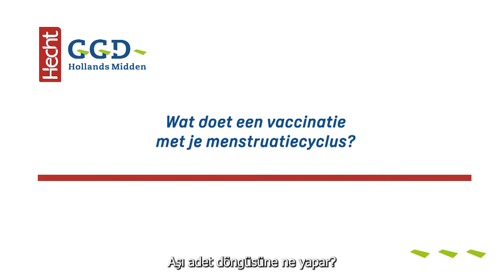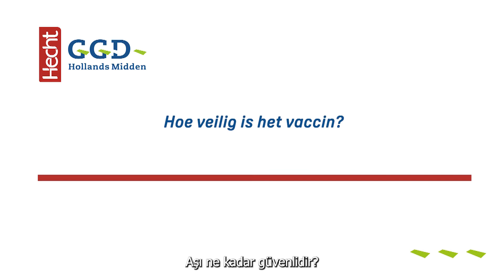Korona aşısı sık sorulan sorular Türkler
Merhaba, adım Anne-Marijke ve ben GGD Hollands Midden'da doktorum.
Korona aşısı hakkında sorularınız mı var? Aşı güvenli midir ve doğurganlığınızı etkiler mi? Bu videoda korona aşısı ile ilgili bu soruların bazılarına cevap vereceğim.

Aşıdan sonra kısır olabilir misiniz?

Hayır, korona aşısından kısır olamazsınız, bunu kesin olarak biliyoruz. Aşı piyasaya çıkmadan önce, sıkı bir araştırma süreci tamamlanmıştır.
Bunun yanı sıra olası kısırlık gibi ciddi yan etkiler de yakından incelenmiştir. Araştırmacılar bu etkileri görmemişlerdir.  Korona aşısının etkisinin, doğurganlık veya büyüyen bebek için hiçbir sonucu yoktur.
Şu an birçok insan halihazırda aşılanmıştır. Hamile kalma konusunda herhangi bir sorun görmüyoruz.
Ve zaten hamileyseniz de sorun yoktur. Bu nedenle aşı, bebek için zararlı değildir.
Hamileyseniz, koronadan ciddi şekilde hastalanma riskiniz daha yüksektir.
Bu nedenle hamileyken aşı olmanız özellikle önemlidir.

Aşı adet döngüsüne ne yapar?

Her kadının adet döngüsü bazen karışır. Hormonlarınız ve dolayısıyla döngünüz birçok farklı husus nedeniyle değişir. Örneğin stres, farklı bir diyet veya grip. Grip olduğumuz için bağışıklık sistemimiz bazen biraz daha fazla çalışmak zorunda kalır. Veya aşı olduğumuz için. Aşı bu durumda hormonlarınızı etkiler ve adet döngünüzün bir süre düzensiz olabildiği görülebilir.
Bu durumun aşının kendisiyle değil, daha çok bağışıklık sisteminizin nasıl çalıştığıyla ilgisi vardır.

Bu kötü müdür? Hayır, bizce değil.
Düzensizlik genelde kısa bir süreliktir, 1 döngüden fazla değildir.
Sonrasında tekrar normale döner. Ve daha da önemlisi, bu durum doğurganlığı da etkilemez.

Aşı ne kadar güvenlidir?

Pek çok kişi, korona aşılarının uzun vadeli etkilerinin ne olduğunu merak ediyor. Aslında bunu ancak 10 veya 20 yıl içinde %100 oranında bileceğiz.
Şu ana kadar, büyük yan etkilerin oluşacağına dair bir gösterge yoktur. Korona aşısı birkaç gün sonra vücudunuzdan halihazırda kaybolmuş oluyor. Geriye kalan tek şey, vücudunuzu koronaya karşı koruyan antikorlardır. Hangi yan etkilerin oluştuğunu hâlâ yakından takip ediyoruz.
Şu an birçok insan aşılanmış olmasına rağmen, hâlâ herhangi bir sorun görmüyoruz.
Böylece aşının güvenli olduğu sonucuna varabiliriz.

Umarım bu soruları sizin için cevaplamışımdır. Başka sorularınız mı var veya ek bilgi mi istiyorsunuz?
O halde Pharos’un web sitesine bakın, Steffie’ye veya aile hekiminize danışın.